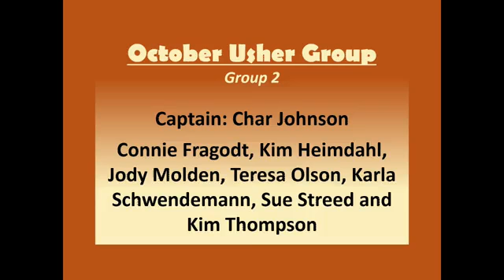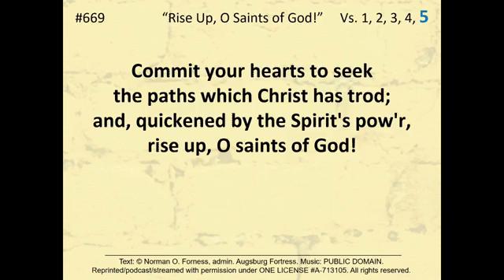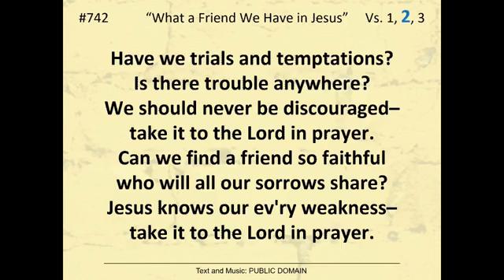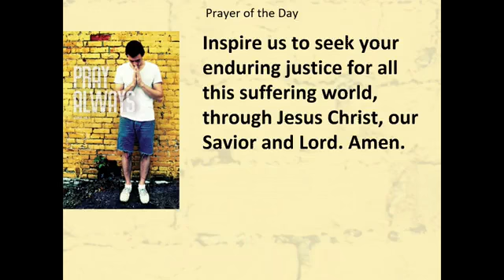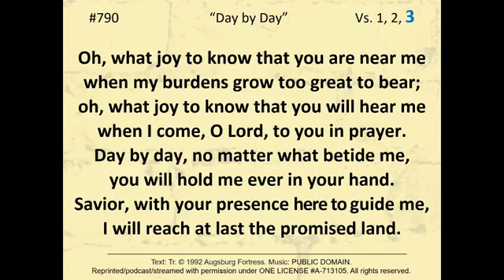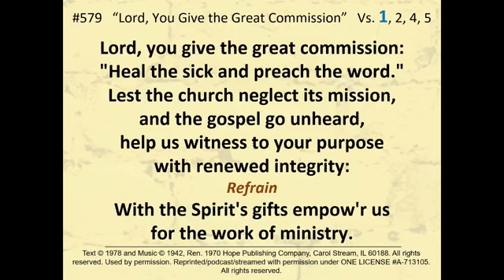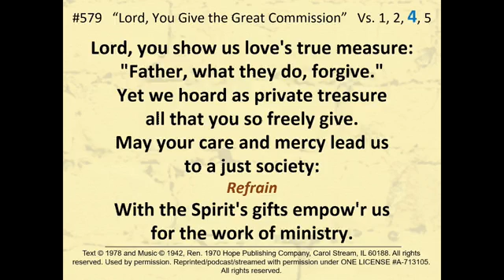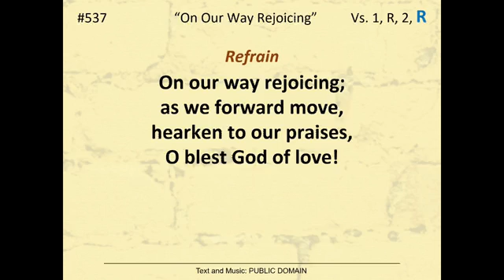October 16, 2022 Kviteseid Lutheran Church Worship Video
October 16, 2022 Kviteseid Lutheran Church Worship Service Video